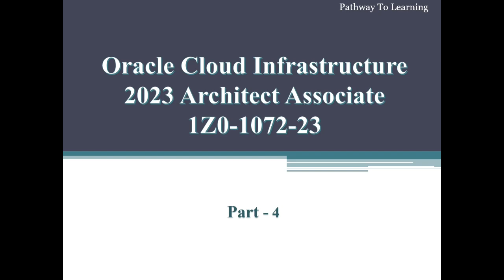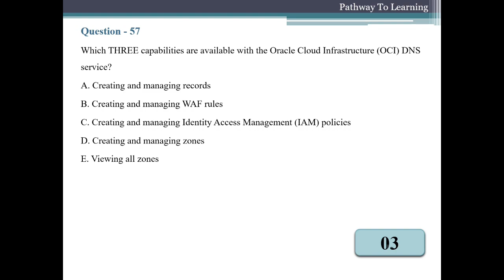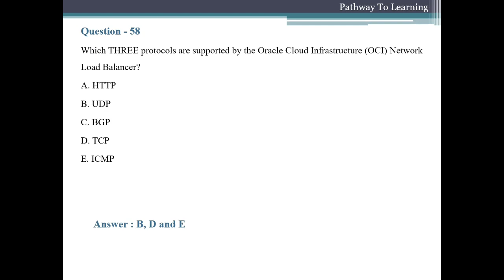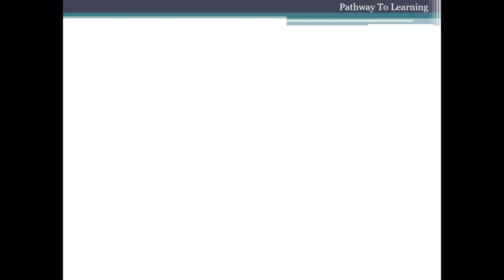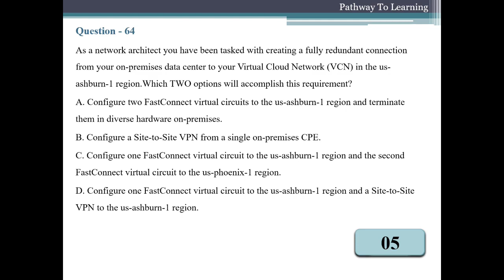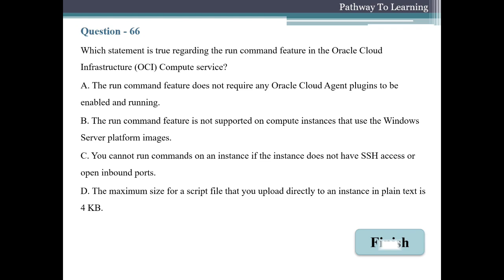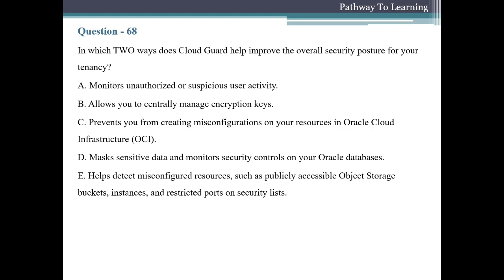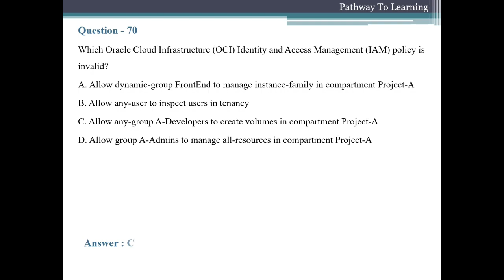1Z0-1072-23: Oracle Cloud Infrastructure Architect Associate - Part 4 | Latest Q&A | 100% Pass!!!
Welcome to Part 4 of our Oracle Cloud Infrastructure Architect Associate Exam series (1Z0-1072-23)! Join us on a journey to achieve 100% exam success.